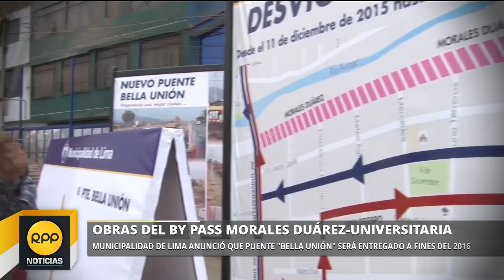Obras del by pass Morales Duárez - Universitaria│RPP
Municipalidad de Lima anunció que Puente "Bella Unión" será entregado a fines del 2016.